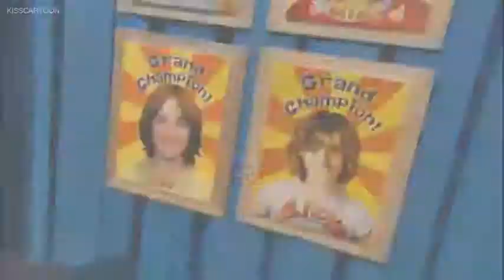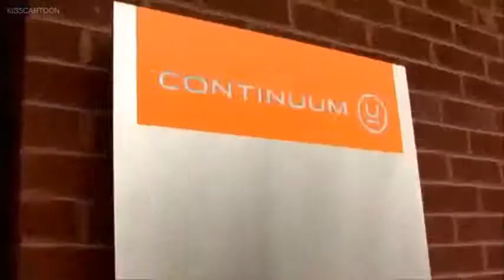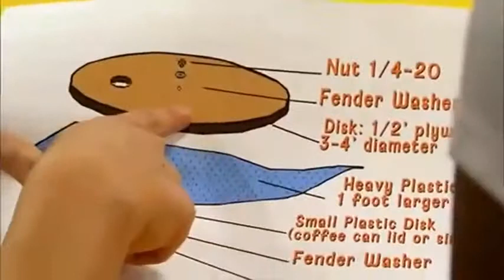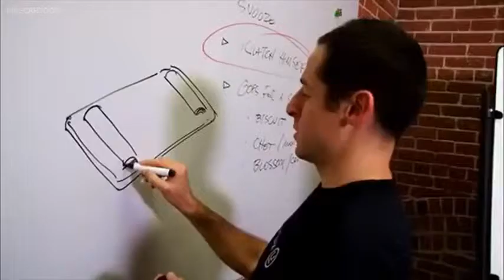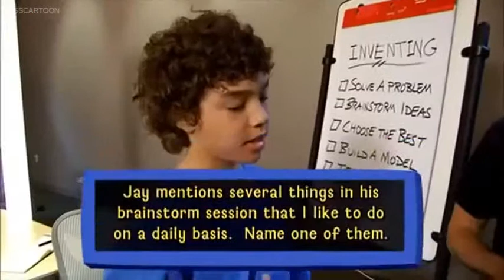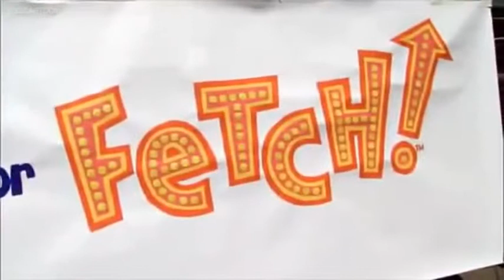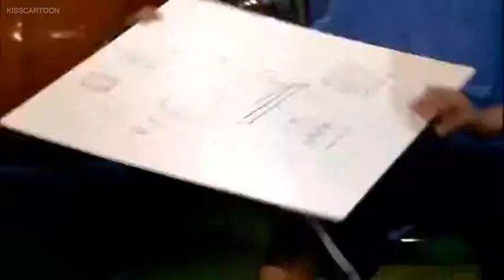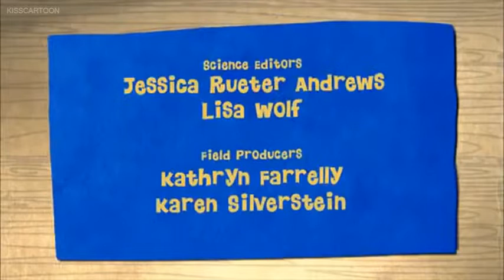FETCH! With Ruff RuffmanS5Ep11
FETCH! WIth Ruff Ruff Ruffman Season 5 Episode 11 - 'Eureka' Is Not A Brand Of Dog Food

THIS IS NOT MINE. THIS IS OWNED BY PBS KIDS